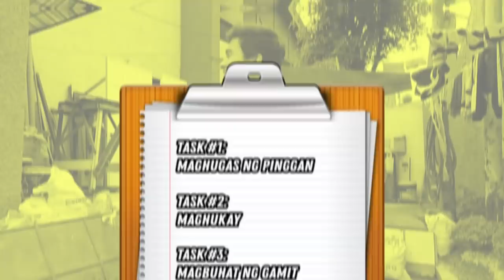Applying as boy sa Beks Battalion house (may sideline job na ko)